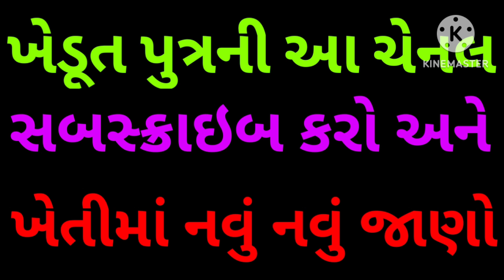કપાસમાં વિદેશી અને ઘરેલુ કપાસ વાયદા બજારમાં જોરદાર વધારો ? આજના કપાસ ના તાજા ભાવ. આજની કપાસ બજાર.